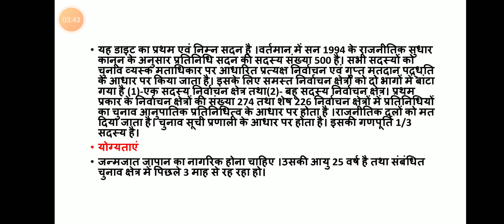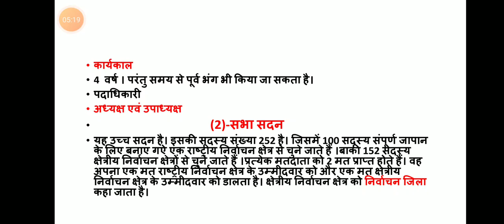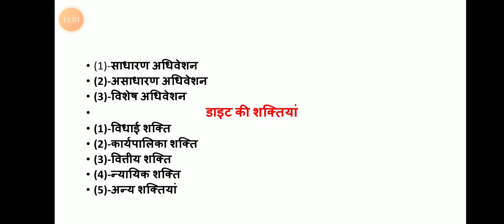BA-II (जापान की डायट)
FIRST PAPER
 KOUSHAL KUMAR SAIN
ASSISTANT PROFESSOR POLITICAL SCIENCE
BSR GOVERNMENT ARTS COLLEGE ALWAR